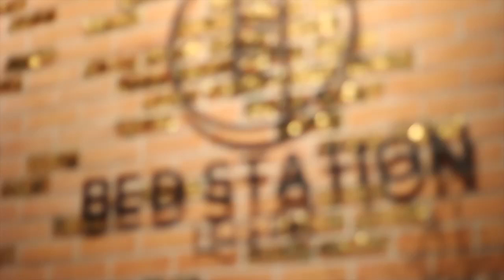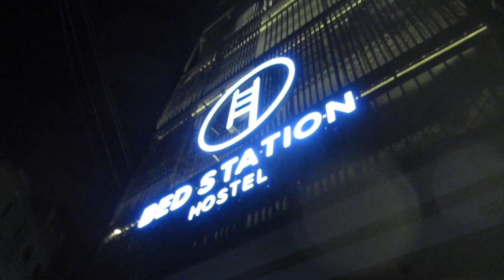Bed Station Hostel Launch Party | Awesome Wave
Day 12 - 28/11/2014 - the Bed Station Hostel launch party - Bangkok, Thailand.